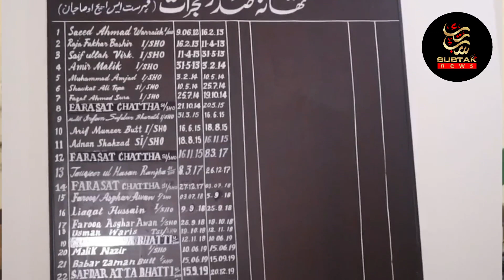Hawa Ki Beti Ko Husband Ny Petrol Dala Kr Zinda Jala Deya || Gujrat Police InAction || SubTak